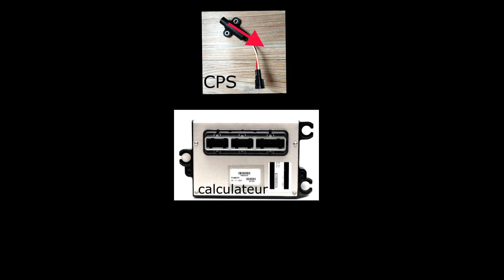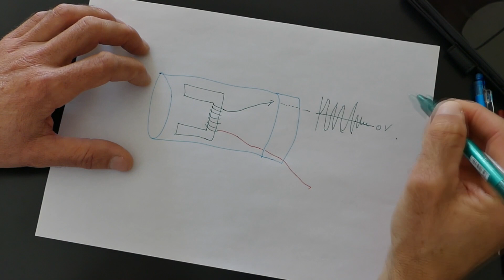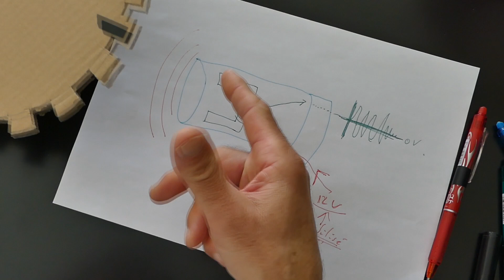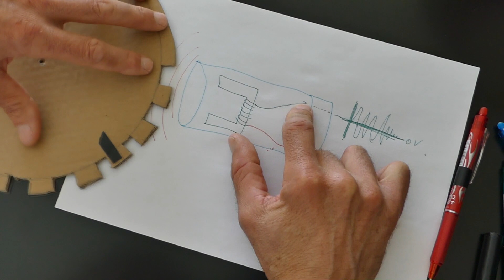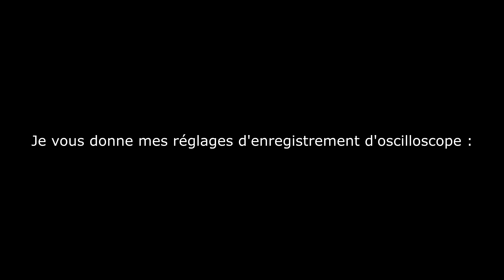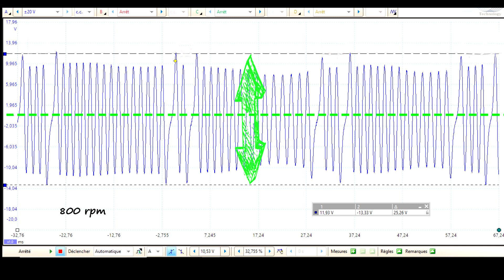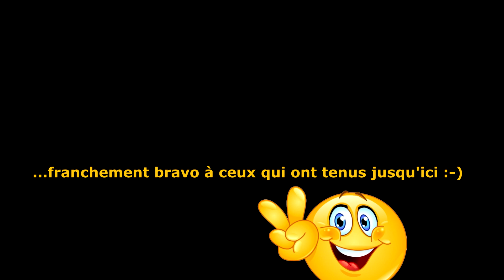CAPTEUR DE VILLEBREQUIN ? FONCTIONNEMENT ET TEST DU SIGNAL !!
Symptômes : calages, gros ratés moteur, démarrage impossible…

Principe et fonctionnement interne d’un CPS, interaction avec le volant moteur, prise de mesure à l’oscilloscope et surtout explication du diagramme du « signal de sortie ».

04:55 Le plus important
(pour les pressés, attaquer la vidéo ici)

Au fait, il fonctionne comme un capteur d’arbre à came 😊 !

Elle fait partie des vidéos assez techniques sur les capteurs (il faut aussi savoir se débrouiller avec un oscilloscope). Les prochaines vidéos seront plus accessibles à tous, promis 😊 !

Bonne mécanique à tous !!

xxxxxxxxxxxxxxxxxxxxxxxxxxxxxxxxxxxxxxxxxxxxxxxxxxxxxxxxxxxxxxxx